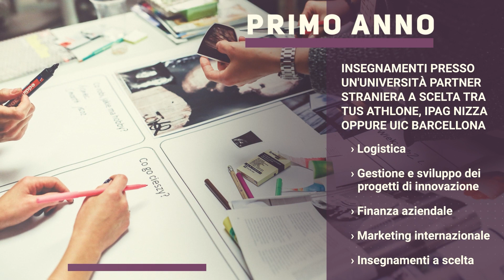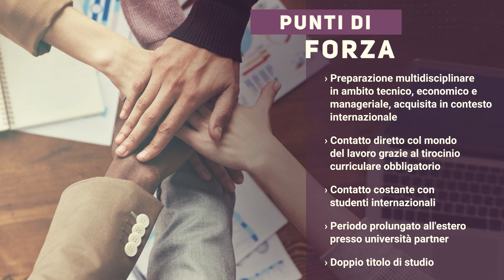LM | Ingegneria della produzione industriale e dell'innovazione tecnologica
5 maggio 2023

Questo percorso formativo di eccellenza ti offrirà una preparazione trasversale sulle tematiche economiche, giuridiche e manageriali apprese durante l’anno presso un’Università partner europea tra: TUS Athlone (Irlanda), UIC Barcellona (Spagna) e IPAG Nizza (Francia). Coniugherai quelle conoscenze alle tematiche tecniche e ingegneristiche apprese durante l’anno presso il Politecnico di Torino.

Diventerai Ingegnere della produzione industriale e dell'innovazione tecnologica, figura professionale trasversale, in grado di comprendere il contesto industriale ed economico, sia italiano sia internazionale, con una valida preparazione in molteplici ambiti: manifatturiero, tecnologico, gestionale, economico, finanziario, commerciale e dei servizi.

Potrai operare autonomamente o all’interno di gruppi di lavoro – spesso di respiro internazionale e con una forte propensione al continuo aggiornamento delle proprie conoscenze – utilizzando con padronanza una/due lingue straniere.

Il corso di laurea magistrale è la naturale prosecuzione del “Diploma Universitario Europeo in Produzione Industriale” – nato nel 1986 in collaborazione con l'University of Brighton e, dal 1995, anche con l’École de Management Léonard de Vinci (EMLV) di Parigi – poi trasformatosi nell’attuale corso di laurea triennale in “Ingegneria della Produzione Industriale”. Il corso può vantare tutt'oggi accordi “storici” tra il Politecnico di Torino e alcune prestigiose Università partner europee:

- dal 2003 con l’Universitat Internacional de Catalunya (UIC) di Barcellona (Spagna);
- dal 2004, con la Technological University of the Shannon (TUS) - Midlands Midwest Campus di Athlone (Irlanda);
- dal 2011 con l’IPAG (Institut de Préparation à l'Administration et à la Gestion) Business School di Nizza (Francia